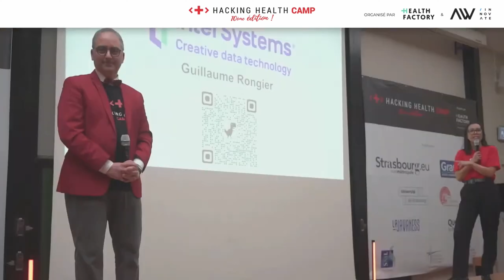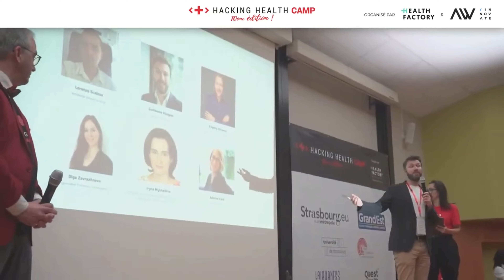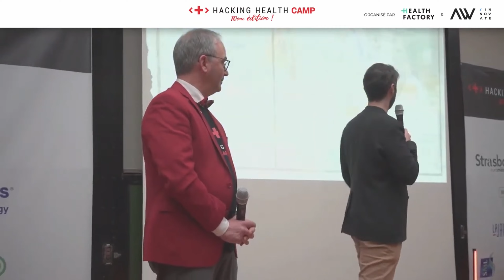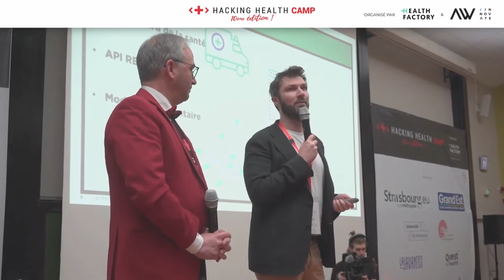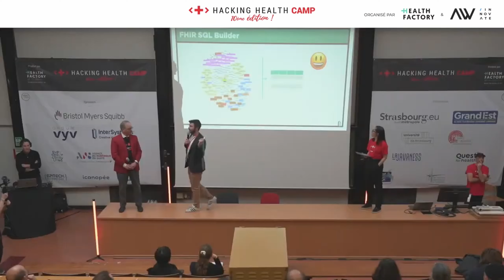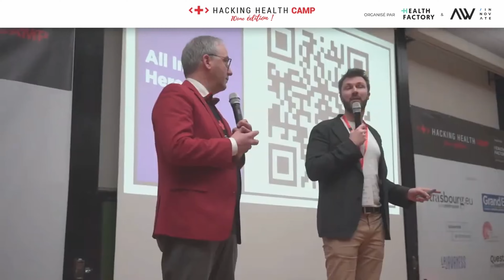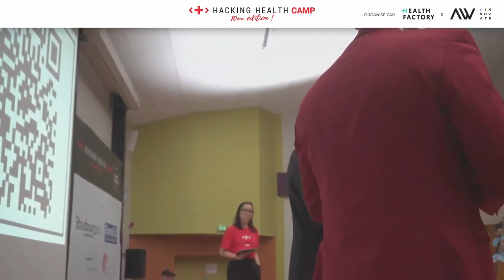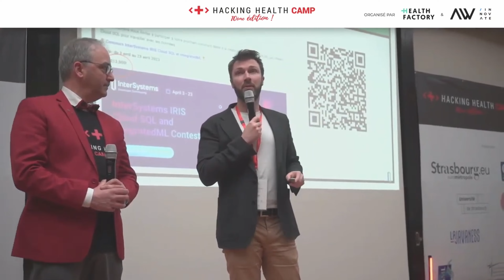Hacking Health Camp 2023 : Challenge InterSystems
Lancement du Hacking Health Camp 2023 : Guillaume Rongier présente le Challenge InterSystems qui récompensera le projet avec la meilleure utilisation des technologies InterSystems.

« Montrez-nous comment votre application axée sur les données peut améliorer la santé des patients, le flux de travail des soins de santé et/ou la santé de la population grâce à des idées ou des combinaisons intéressantes de données, en ajoutant de nouvelles données à des ensembles de données existants ou en trouvant des tendances innovantes, ou quelque chose que nous n'avons même pas imaginé.
Pour être éligible au prix, votre solution doit utiliser l'une des technologies InterSystems d'une manière ou d'une autre et si possible FHIR SQL Builder. InterSystems fournira un accès gratuit à des comptes hébergés dans le Cloud, des échantillons de données de santé et l'assistance de mentors sur place. »

🎤 Intervenant: Guillaume Rongier